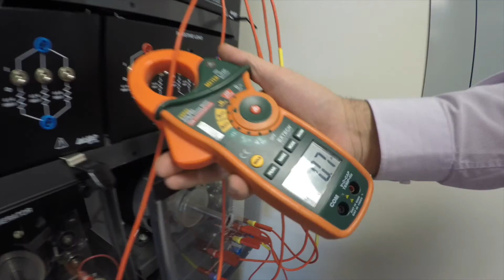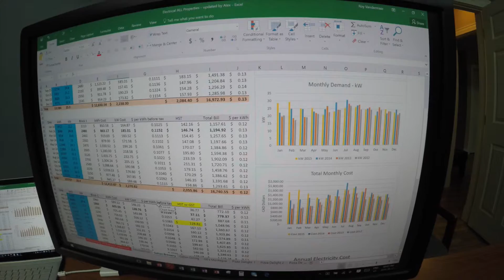Energy Systems Engineering Technology graduate Roy Vandermaar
See what Energy Systems Engineering Technology graduate Roy Vandermaar has to say about his job and the program that prepared him for a career in the green energy field.